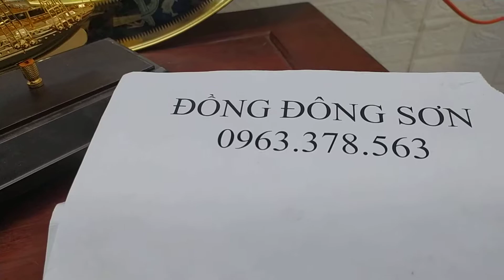thuận buồm xuôi gió bằng đồng, đẹp không cần chỉnh !!!!